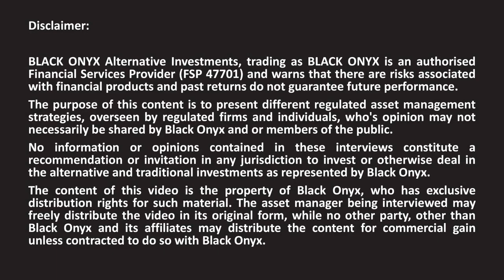How to Capitalize on Hedge Fund Investment Strategy | Paul Duncan - Catalyst Fund Managers Pt.2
In this interview, Andrew Ludwig from BLACK ONYX speaks to Paul Duncan of Catalyst Fund Managers about their Property Focused Hedge Funds and how to capitalize upon a Hedge Fund investment strategy.

• Long Only
• Market Neutral
• Fixed Income
• Multi-Asset
• Multi-Strategy
• Multi-Manager